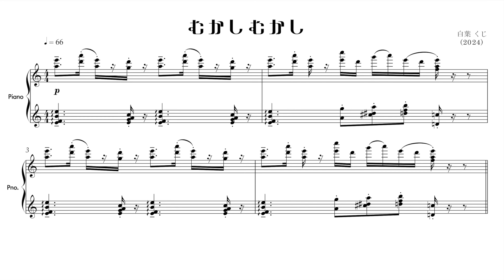【Original】「むかしむかし」(2024)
和風オリジナルピアノ曲『むかしむかし』の楽譜動画です.

▼ Credits ▼
▼ 『ゆる作曲』について ▼
日常の1コマを切り取ったような短いピアノ曲をお届けします.

音源(mp3)ダウンロードはこちら！

▼ BGM利用について ▼
・商用利用・個人利用問わずBGMとしてお使いいただけます.（クレジット表記/利用報告不要）
・ループ加工 / Ogg変換OK
・自作発言NG🚫.
・楽曲を使用したことにより生じた損害・トラブル等は一切の責任を負いません.